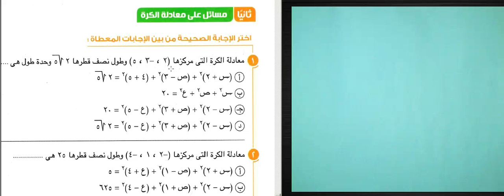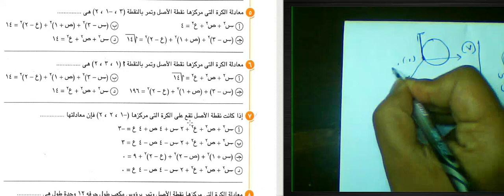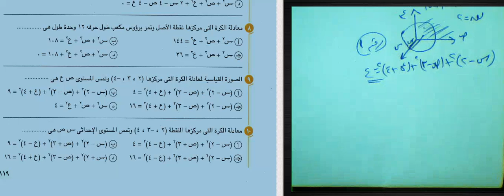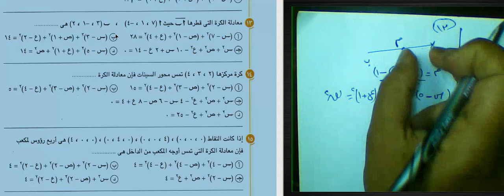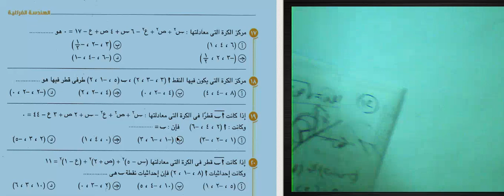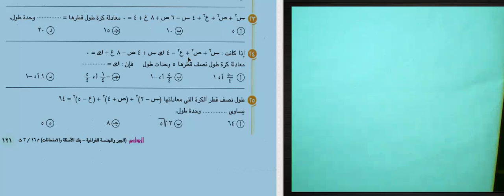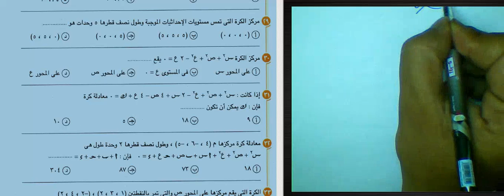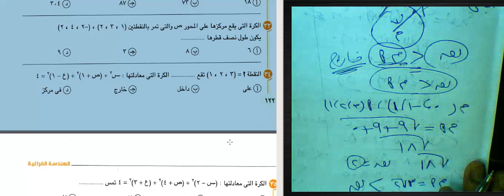معادله الكره🔥🔥هندسه فراغيه#بنك أسئله المعاصر2022حل مسائل اختر/معادله الكره مراجعه حل شرح مبسط شامل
مراجعه جبر وفراغيه#نماذج كتاب المدرسه#رقم 9#وسام مجديالاعداد المركبه بنك اسئله المعاصر#اختر 3#جبر#وسام مجدي#
تحميل كتاب المعاصر جبر المراجعة النهائية للصف الثالث الثانوى 2022
تحميل كتاب المعاصر رياضيات المراجعة النهائية للصف الثالث الثانوى 2022
تحميل اجابات كتاب التفاضل والتكامل للصف الثالث الثانوى 2021
تحميل اجابات كتاب المعاصر التفاضل والتكامل للصف الثالث الثانوي 2021
اجابات كتاب المعاصر مراجعة نهائية تفاضل وتكامل
اجابات كتاب المعاصر مراجعة نهائية تفاضل pdf
اجابات كتاب المعاصر التفاضل والتكامل للصف الثالث الثانوي 2020
تحميل اجابات كتاب المعاصر تفاضل للصف الثالث الثانوى 2021 pdf
كتاب المعاصر جبر وهندسة فراغية للصف الثالث الثانوي 2022
تحميل كتاب المعاصر جبر وهندسة فراغية 2022
كتاب المعاصر جبر وهندسة فراغية 2022 pdf
كتاب المعاصر pdf للصف الثالث الثانوي 2022
كتاب التفاضل والتكامل للصف الثالث الثانوى pdf 2022
اجابات كتاب المعاصر تفاضل للصف الثالث الثانوي 2022 pdf
اجابات كتاب التفاضل والتكامل للصف الثالث الثانوي 2022
كتاب المعاصر جبر وهندسة فراغية للصف الثالث الثانوى 2021 pdf
تحميل كتاب المعاصر في الرياضيات للصف الثالث الثانوى 2020 pdf
تحميل كتاب المعاصر في الرياضيات للصف الثالث الثانوى 2021 pdf
تحميل كتاب المعاصر جبر وهندسة فراغية للصف الثالث الثانوي 2022ى pdf 2022
تحميل كتاب المعاصر جبر وهندسة فراغية للصف الثالث الثانوي 2022
اجابات كتاب المعاصر الهندسة الفراغية تالته ثانوي
تحميل كتاب الشامل جبر وهندسة فراغية 2022ى pdf 2022
تحميل كتاب المعاصر في الرياضيات للصف الثالث الثانوى 2020 pdf2
تحميل كتاب المعاصر في الرياضيات للصف الثالث الثانوى 2022 pdf
تحميل اجابات كتاب المعاصر جبر وهندسة فراغية 2021 pdf المراجعة النهائية
كتاب المعاصر جبر الصف الثالث الثانوى
تحميل اجابات كتاب المعاصر جبر وهندسة فراغية 2020 pdf

اجابات كتاب المعاصر فرنساوي 3 ثانوي 2022 pdf المراجعة النهائية
كتاب المعاصر رياضيات تالتة ثانوي 2022
اجابات كتاب المعاصر جبر وهندسة فراغية 2022
اجابات كتاب المعاصر تفاضل وتكامل 3 ثانوى 2022
اجابات كتاب التفاضل 3ث المعاصر 2022
اجابات كتاب المعاصر استاتيكا للصف الثالث الثانوي 2022 pdf
اجابات كتاب المعاصر جبر للصف الثالث الثانوى 2022
تحميل كتاب الشامل جبر وهندسة فراغية 2022
تحميل كتاب المعاصر المراجعة النهائية للصف الثالث الثانوى 2021 رياضيات
سلاح المعاصر جبر للصف الثالث الثانوى ٢٠٢٢
تحميل كتاب المعاصر ديناميكا المراجعة النهائية للصف الثالث الثانوى 2021
كتاب المعاصر للصف الثالث الثانوي 2021 pdf
تحميل كتاب المعاصر في الرياضيات للصف الثالث الثانوى 2021 pdf مراجعة